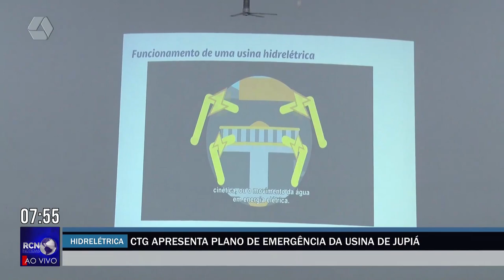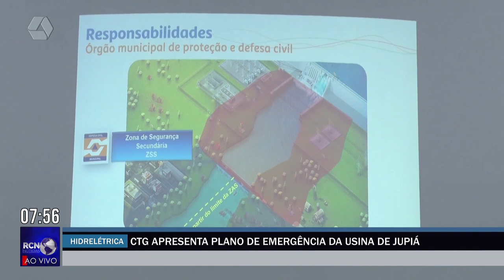CTG apresenta plano de emergência da Usina de Jupiá